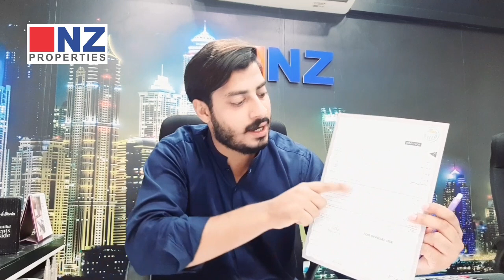Citi Housing Kharian Fake File Vs Original File | Be Aware of Scam!!!!!!!!!!!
NZ PROPERTIES
SALMAN SHEIKH